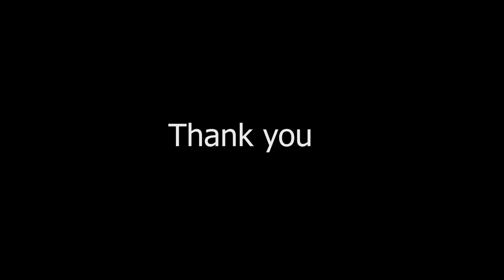Modern New modular Kitchen Design- Newlife Space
Newlifespace.com
Home & Commercial Interior Design Based in
Bhubaneswar and Bangalore.

At NewLife Space, we bring functionality and aesthetics together to provide home owners with customized and efficient home designs. Our designers specialize in home interior design ideas and home decor to help you create inviting and personalized spaces. From sophisticated living room design to space saving and clutter free interior design, we are here to help you find the best home decor and home design to match your requirement and style. All our products come with 5 year warranty along with unwavering support and service over five years after installation! Get a free estimate or a book a free consultation with our designers at NewLife Space today for Interior design, living room design, wardrobe design or any home interior design ideas. We guarantee beautiful interiors delivered in 60 days.